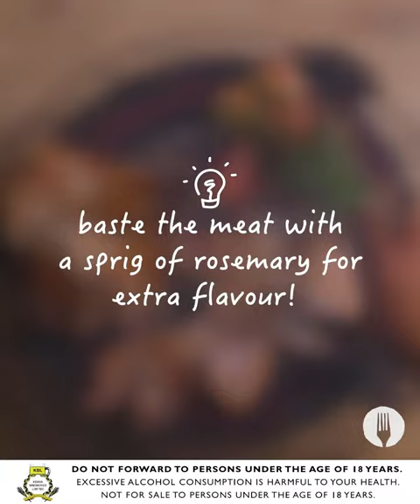Tusker Marinated Kuku Choma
Your Tusker Lager is not only a delicious drink, but it also makes the best Marinated Kuku Choma 🍻🍖

Serves 10

INGREDIENTS

⅓ cup oil
1 onion, quartered
2 tsp crushed ginger
2 tsp crushed garlic
3 rosemary sprigs, chopped, plus extra sprigs for the basting
3 cups Tusker Finest Quality Lager
1 tsp each salt and pepper, to season
1 kg goat ribs
8 chicken wings
1 cup ketchup
2 tbsp brown sugar
1 tsp paprika

Serving suggestion:
Ugali/ Sautéed potatoes
Kachumbari
Greens
Tusker Finest Quality Lager

METHOD

1. In a mixing bowl, make your marinade by combining the oil, onions, ginger, garlic, rosemary and 1 cup of Tusker Finest Quality Lager. Add ½ teaspoon each of salt and pepper, stirring into the marinade to combine. Divide this mixture in between 2 bowls.

2. Add the goat ribs to one bowl and the chicken wings to the other and baste the meat all over to ensure that the meat is well coated in the marinade. Cover the two bowls with plastic wrap and refrigerate for 4 hours or overnight for the best infusion of flavour. *Chef’s Tip: Spoon the marinade over the meat every couple hours.

3. To make the BBQ sauce, add the ketchup, brown sugar and paprika into a pot. Gently pour in the remaining 2 cups of Tusker lager and stir to combine. Allow the sauce to come to a boil, before simmering down for 15-20 minutes or until thickened. Season with the remaining salt and pepper. Set aside until needed.

4. When you are ready to cook the Nyama Choma, prepare the Jiko by lighting the coals and placing a grid over the top.

5. Remove the onions from the marinade. Wrap the ribs in foil and slow cook by placing in the middle of the grid over the flames for 2 hours, or until the meat is tender.

6. Add the chicken wings to the grill, placing them on the sides of the grid for indirect heat to sear for 10 minutes.

7. Remove the goat ribs from the foil and place alongside the chicken on the grill. Brush the meat all over with the prepared Tusker BBQ sauce. *Chef’s Tip: Use a long sprig of rosemary to baste the meat if you don’t have a pastry brush. This way, you will also add flavour!

8. Carefully cook the meat for about 15-20 minutes while basting every 5 minutes and turning regularly. *Chef’s Tip: Take care not to burn the meat.

9. Once the meat is cooked tender and caramelised, remove it from the grill. Place the meat on a wooden serving platter, cutting the ribs into portions and leaving the wings as they are. Accompany the meat with ugali or sauteed potatoes, kachumbari and greens.

10. Serve with Tusker Finest Quality Lager and ENJOY!